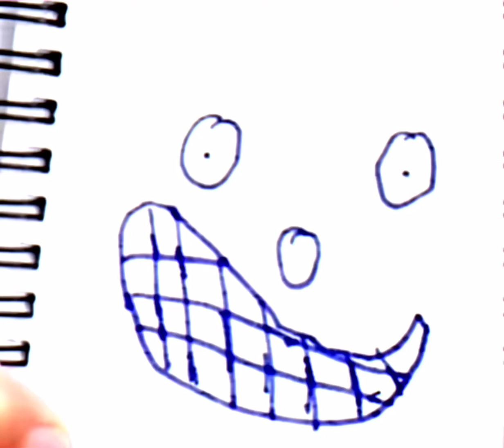kids drawings be like